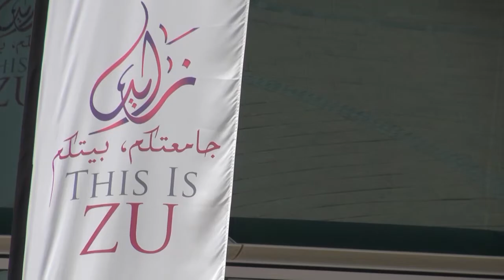Hadi Teherani - Zayed University